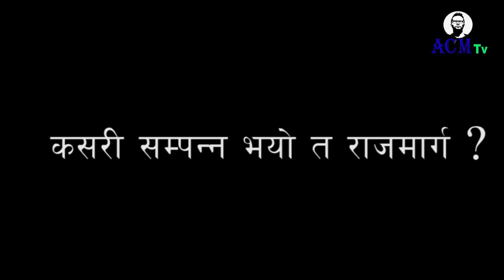BP HIGHWAY | BIG PROJECTS IN NEPAL: EP 2 | ACM NEPAL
In this series I will describe you all the big projects of Nepal which mainly includes Highways, Hydropower, Dams, Railways, Irrigation Projects, Pipeline Projects, tunnel projects etc.
This video is about one of the most beautiful Highway of Nepal i.e. BP Highway.

If you want me to cover any projects, mention in the comments below !! Share the video too !!

WATCH THE EPISODES BELOW

Cover Pic Credit: Sisan Baniya